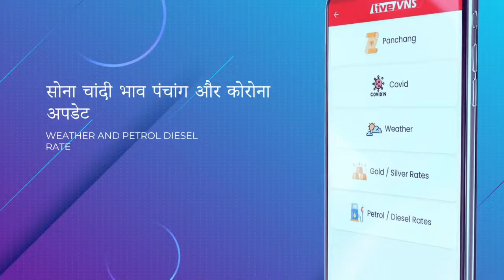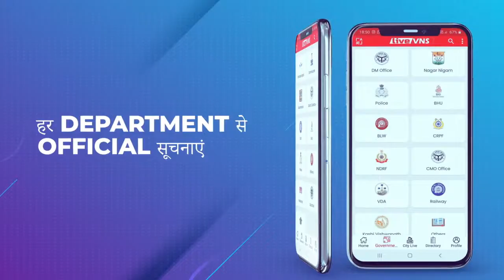मोदी मंत्रिमंडल के पुनर्गठन से कायस्थ नाराज, यूपी विस चुनाव 2022 में परिणाम भुगतने की दी चेतावनी